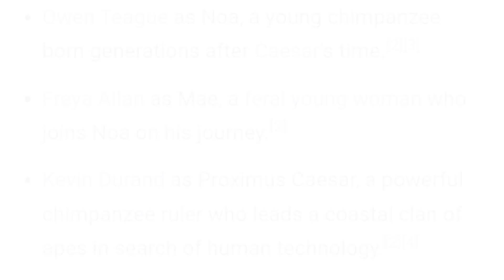Kingdom of the Planet of the Apes - Teaser Trailer Breakdown in Tamil | on the go otg movie review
Kingdom of the Planet of the Apes - Teaser Trailer Breakdown | on the go otg movie review

Participate in insta polling and community page polling, help us to know your views on movies. Also many update is given.

Also watch some movie recommendation on our channel.
Also share the channel link with your friends and family.